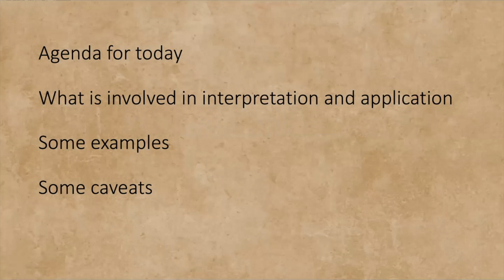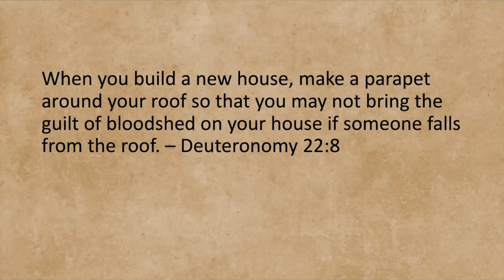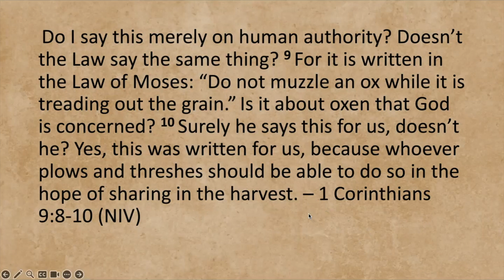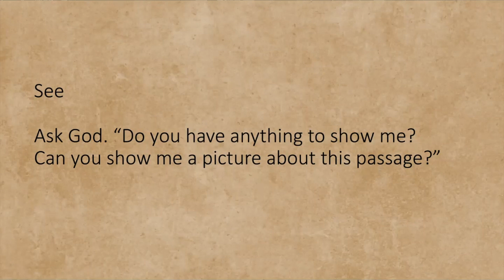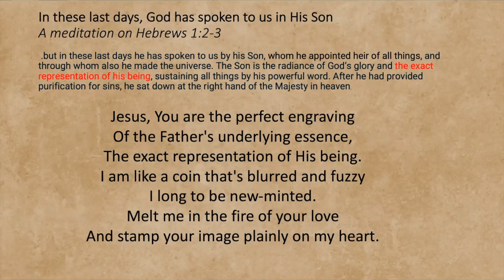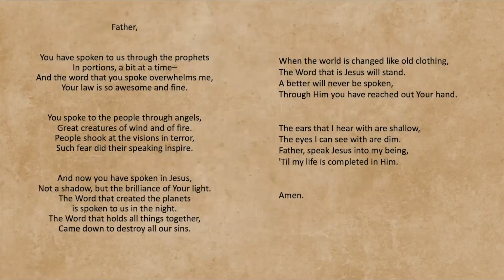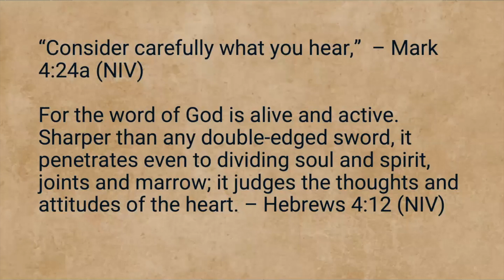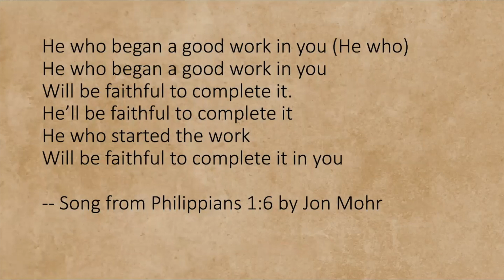Digging Deeper 4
The fourth lesson in a five lesson course in tools to help you dig deeper into the Bible with integrity of mind and heart.